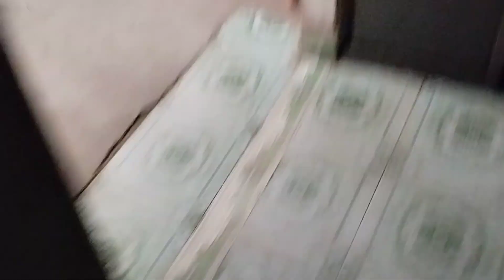Hết chiều chủ nhật lại đi nhặt trứng gà nào, xem được bao nhiêu quả nhớ comment cho Quyên nha.